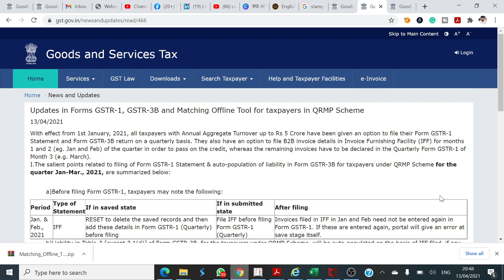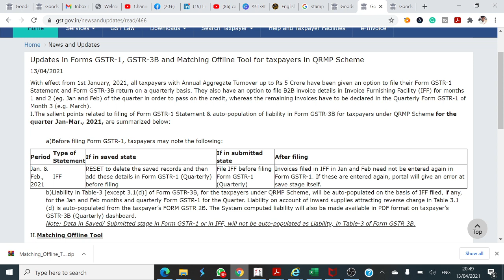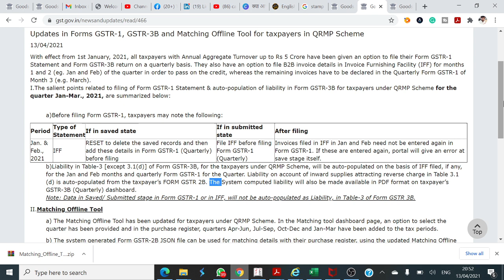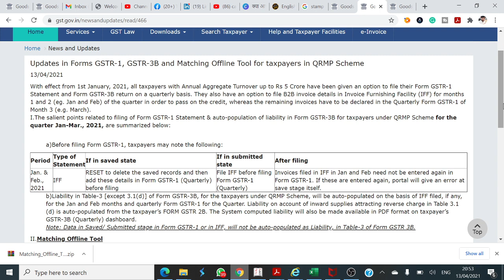GSTR 1 & GSTR 3B Update | GSTR 1 of March 2021 QRMP | GSTR 3B auto population for QRMP Scheme